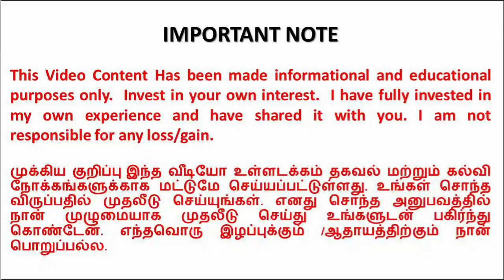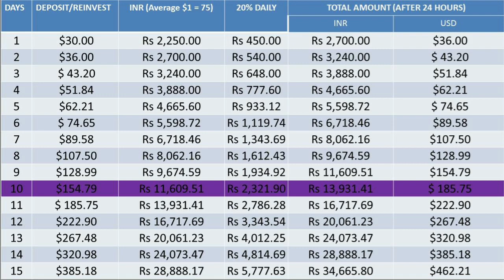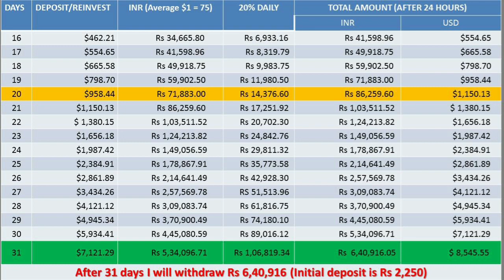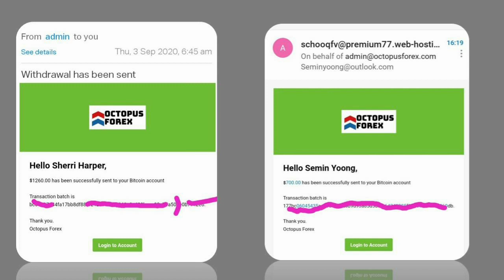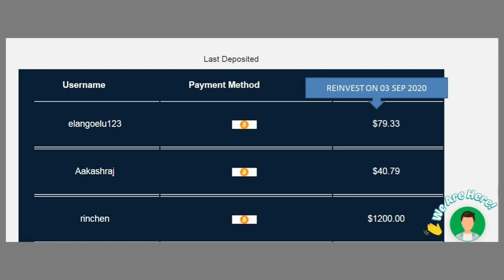Don't invest fake site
Don't invest fake side